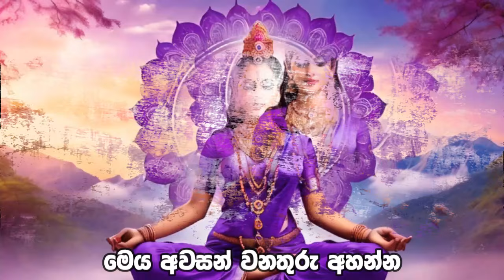මහා ලක්ෂ්මී මුදල් මන්ත්‍රය දැක්ක ගමන් බලන්න | Maha Laxmi Money Mantra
This Video is about මහා ලක්ෂ්මී මුදල් මන්ත්‍රය දැක්ක ගමන් බලන්න | Maha Laxmi Money Mantra

earn money, online money,make more dollrs,luxury life